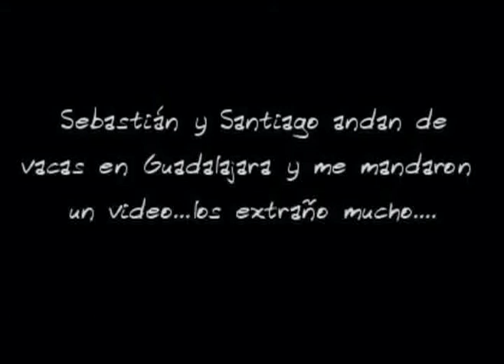sys en gdl